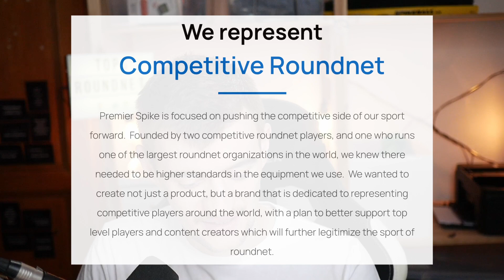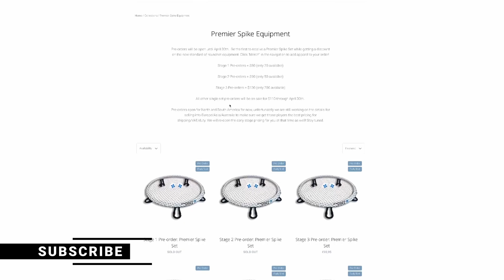THE NEW ROUNDNET SET?! | PREMIER SPIKE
In this first look video, we'll take a closer look at the Premiere Spike set and show you how it performs on the court. We'll go over the features and benefits of the set, and give you our honest opinion on its quality and value.

Premiere Spike's focus on providing high-quality gear for competitive roundnet players suggests that they aim to compete with other established brands like Spikeball. To do so, they would need to offer a comparable level of quality, durability, and performance as their competitors, while also providing unique features or design elements that set them apart.

It's worth noting that Spikeball has a strong presence in the roundnet community and has established itself as a reputable and popular brand. However, competition can drive innovation and improvements, and there is always room for new players in the market.

Ultimately, whether Premiere Spike can compete with Spikeball or not will depend on various factors such as the quality and durability of their products, their marketing and branding strategies, and their ability to gain a foothold in the roundnet community.

00:00 Intro
01:00 What is Premier Spike
02:14 Design
03:40 Conclusio

Images in this video are been taken from Premier Spikes offical website.